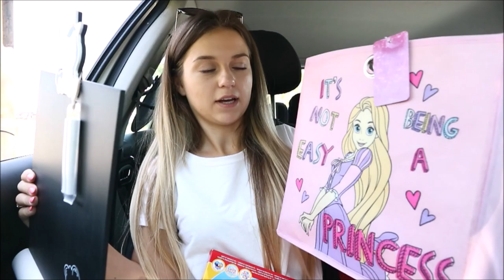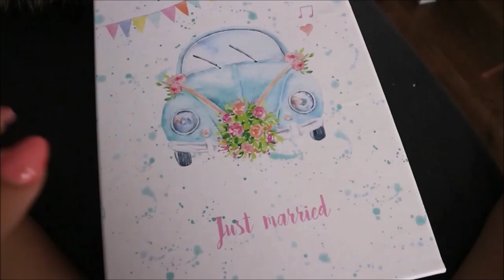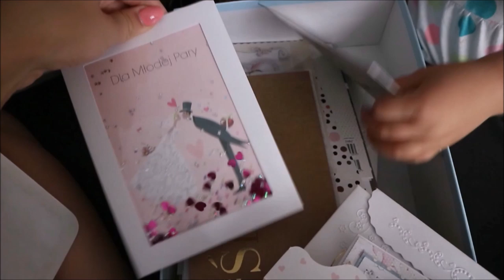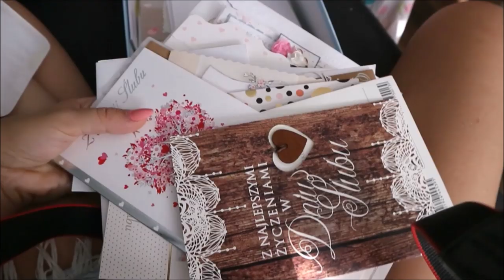SPRZĘT, KTÓRY UŁATWIŁ MI SPRZĄTANIE & PREZENTY DLA ZNAJOMYCH - VLOG